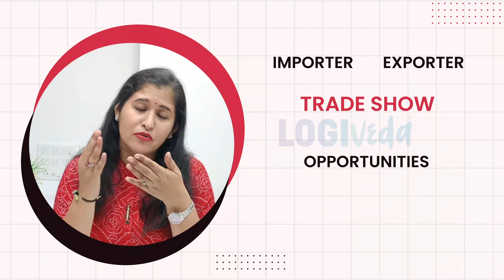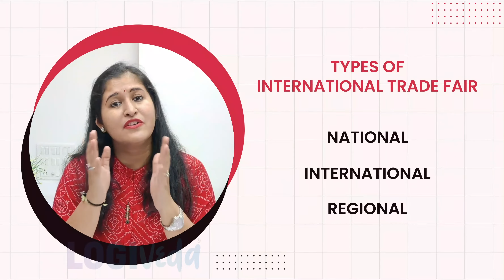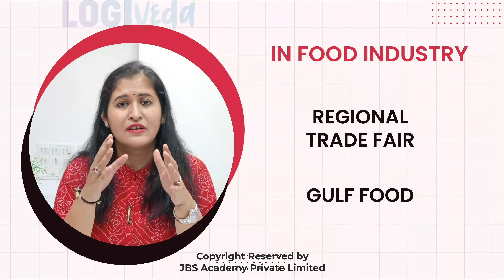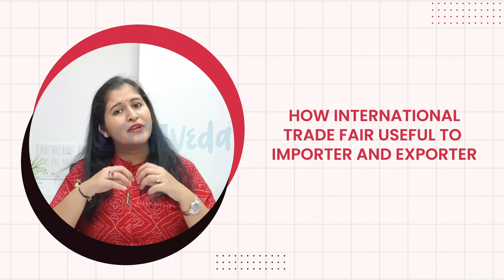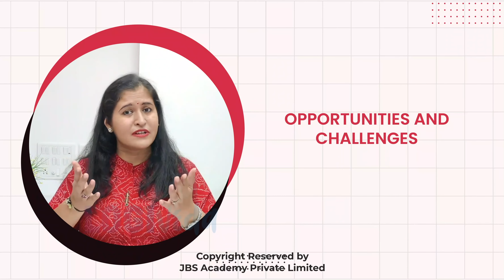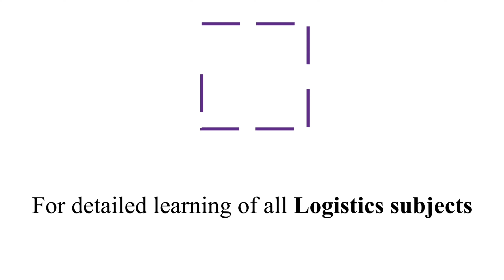International Trade Fair क्या है ? Export Import Business India | Dr. Avani Agrawal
Are you someone who is looking for the best exhibition or international exhibition for your business? Are you an exporter or importer confused about whether you should visit or exhibit an international trade show? So, this video series is definitely for you or those people who are looking for the types of exhibitions and knowledge about the exhibition.

In this video series, Dr. Avani Agrawal, an instructor at JBS Academy private limited, talk about A to Z, everything about international trade fare, whether you should participate in the exhibition or not, and various options you should explore.

JBS Academy going to start an interesting video series on international trade fairs. Today's video is all about the basics of international trade fairs. So, in this video, Ms Agrawal starts with the basic meaning or definition of international trade fairs. Then second, she will talk about types of various international trade fairs. And she will also talk about the difference between regional national and international trade fairs. Next, she will talk about various challenges and opportunities for someone looking to participate in international trade fairs. Next, she will talk about who should go for the exhibition and what could benefit from participating in an exhibition for an importer and exporter.

Watch the video till the end to get complete information about the international trade fair. Be connected with our YouTube channel to get more information about the international trade fair with an upcoming video of the series. And also, many more topics related to international trade, Customs clearance, Freight forwarding, and supply chain management will help you expand your import-export business successfully.